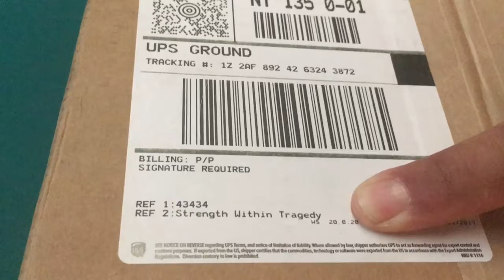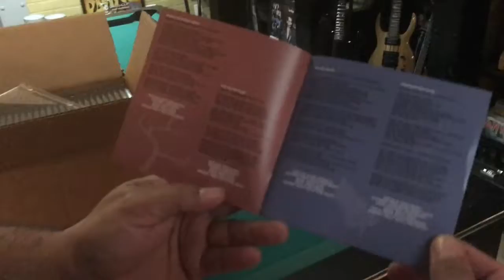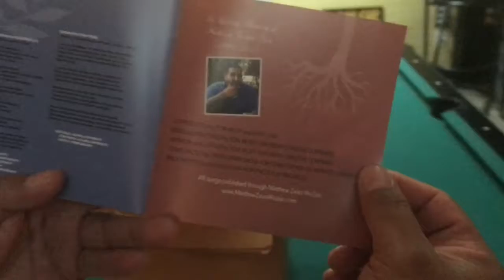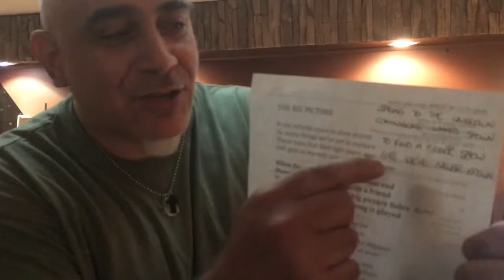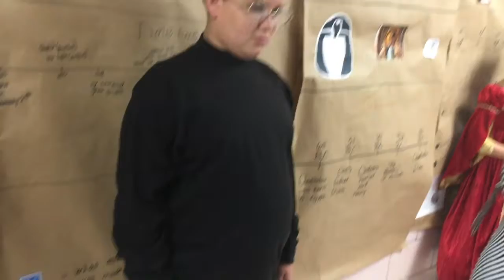Mody Family Archives - 2017 June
Mody Family Home Videos from June 2017